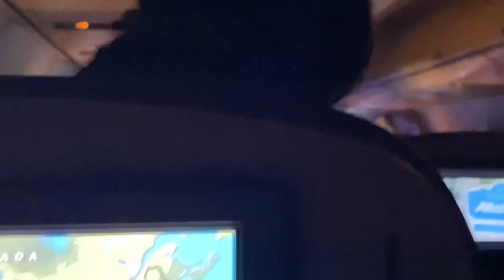MONTEGO BAY VLOG 2021/2022 — RIU PALACE | girls trip, atv, horse back riding + stuck in Chicago?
come along with me + my friends as we explore the beautiful country of Jamaica. The resort that we stayed at was all inclusive + called the Riu palace.